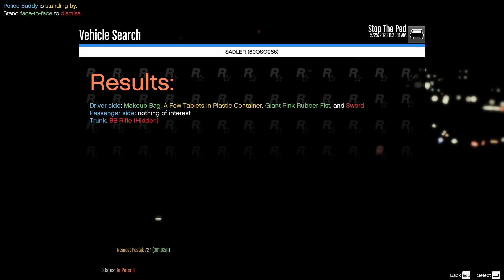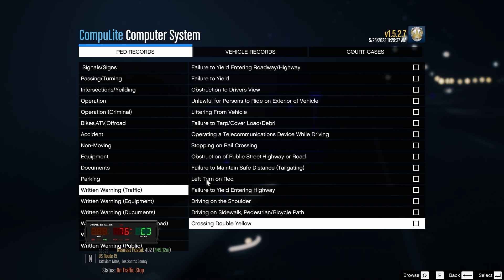GTA V LSPDFR 0.4.9 - SAHP #20 - INTENSE PURSUIT ENDS WITH SHOTS FIRED - (No Commentary)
Today we got a couple highspeed chases along with chases ending with shots fired